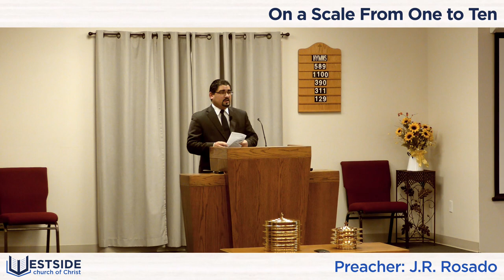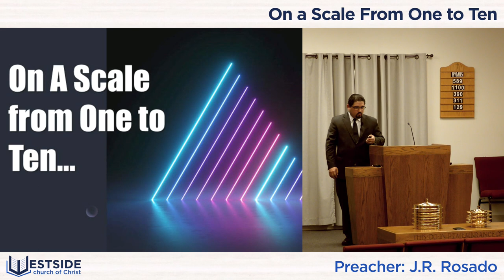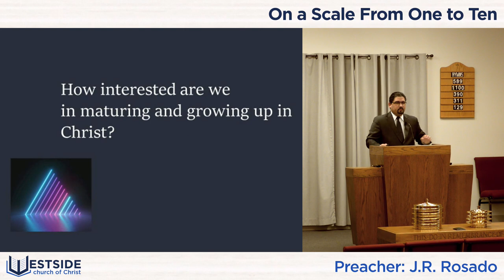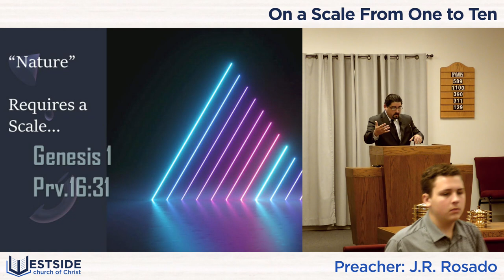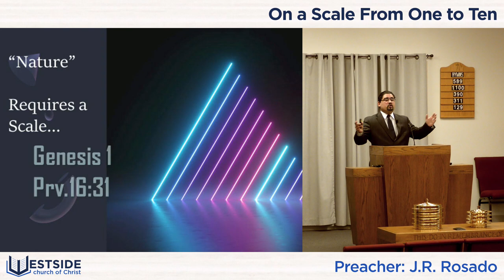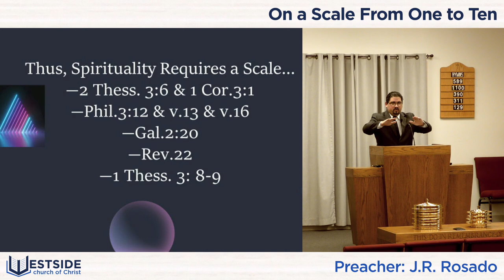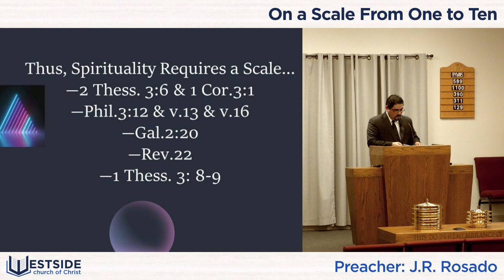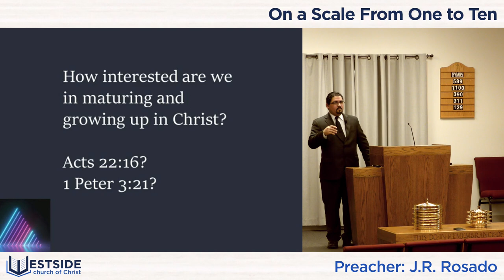On a Scale From One to Ten